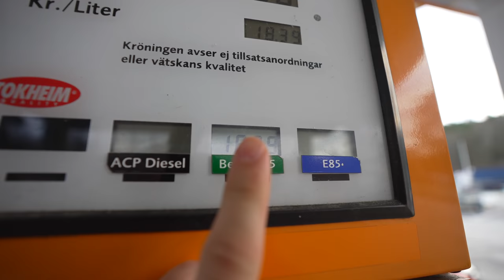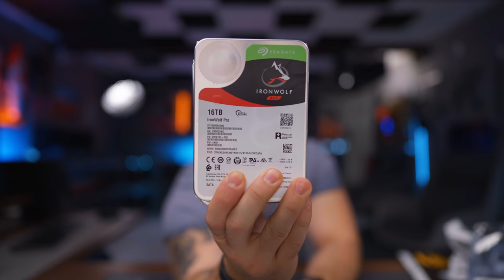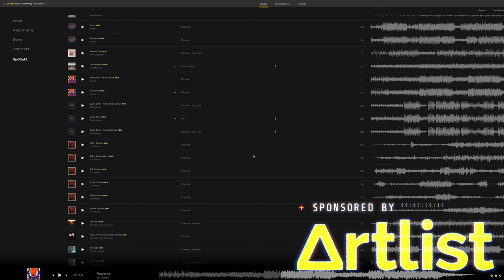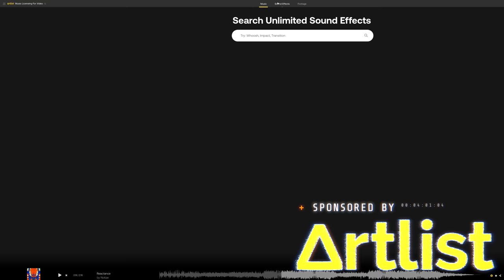Why you shouldn't have two youtube channels...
I talk briefly on my thoughts about why you shouldn't have two youtube channels and why you should.

NERF GUNS